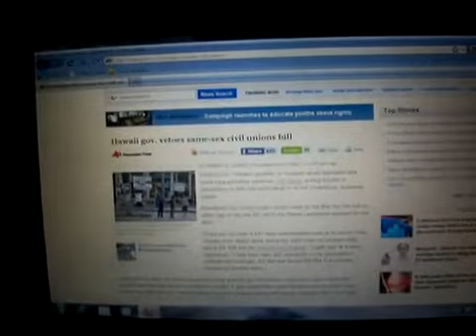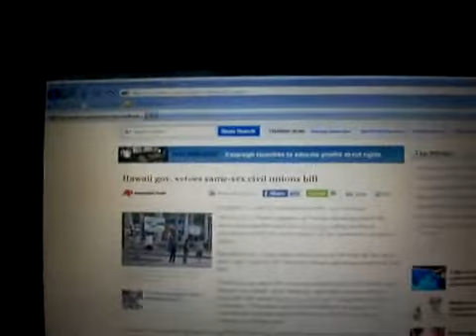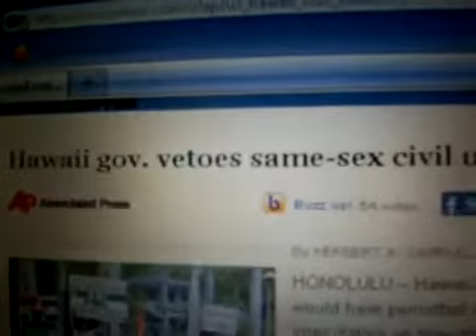Hawaii Vetoes Same sex Civil Unions.